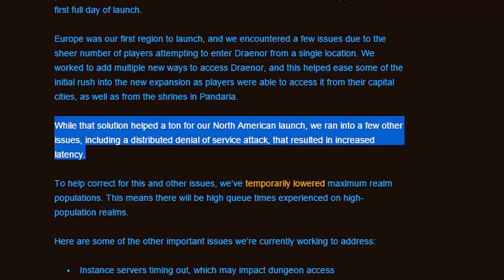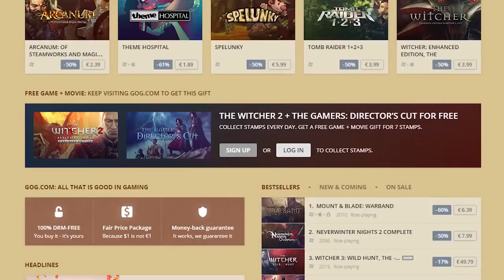Angriff auf WoW Server & Bogen in Battlefield 4 News Freitag, 14 November 2014